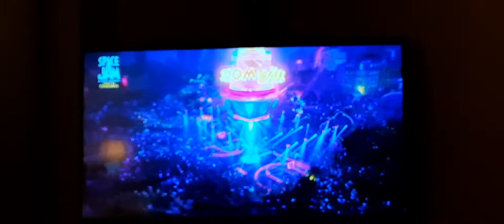Pigs Can Rap